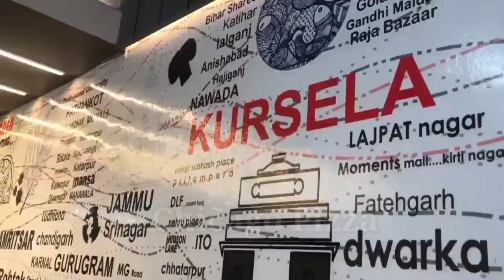कार्यपालक पदाधिकारी उदय ने नगर पंचायत को दी नई दिशा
कन्हैया महाराज आलमनगर मधेपुरा

आलमनगर नगर पंचायत कार्यालय में मंगलवार को देर शाम को कार्यरत कार्यपालक पदाधिकारी उदय कुमार यादव को पार्षद प्रतिनिधि सर्वेश्वर प्रसाद सिंह उर्फ सर्वेश बाबू एवं मुख्य पार्षद गुड़िया देवी ने विदाई दी। वहीं नए कार्यपालक पदाधिकारी सुजीत कुमार के पदस्थापना पर स्वागत किया। कार्यक्रम का अध्यक्षता मुख्य पार्षद गुड़िया देवी ने किया‌। समारोह को संबोधित करते हुए मुख्य पार्षद प्रतिनिधि सर्वेश्वर प्रसाद सिंह उर्फ सर्वेश बाबू ने कहा कि कार्यपालक पदाधिकारी उदय कृष्ण ने अपने कार्यकाल में दायित्व का निर्वहन करते रहे। इनके कार्यकाल में नए नगर पंचायत को नई दिशा दी गई है। नई नगर पंचायत में विकास का काम अच्छा खासा देखने को मिला। आयोजित समारोह में उप मुख्य पार्षद रानी देवी, नजीर, सुनील कुमार सुमन वार्ड पार्षद सुनील चौधरी, वार्ड पार्षद प्रतिनिधि रिंटु मिश्र, अरविंद कुमार सिंह, राजघराने परिवार के सदस्य यशार्थ सिंह उर्फ एस बाबू मौजूद थे।